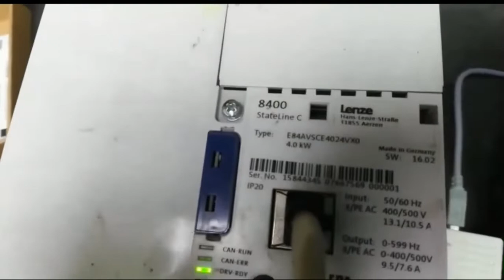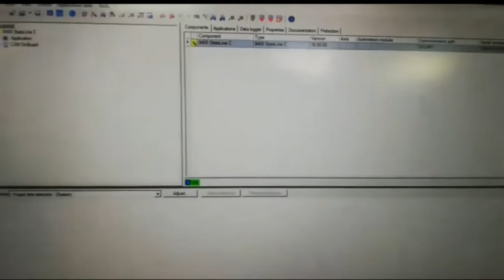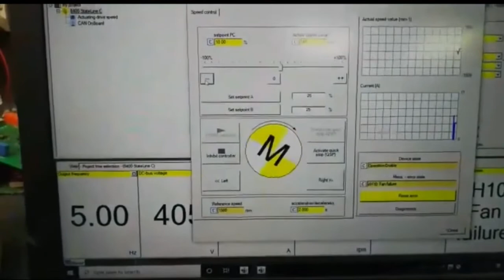How to Control Motor Rotation using Lenze 8400 Stateline C | Motor Control using Lenze Inverter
In this video you will learn how to Control the Direction of 4 KW Motor using Lenze Inverter. Full Step by Step Program with Details. Lenze Inverter Motor Controlling  .